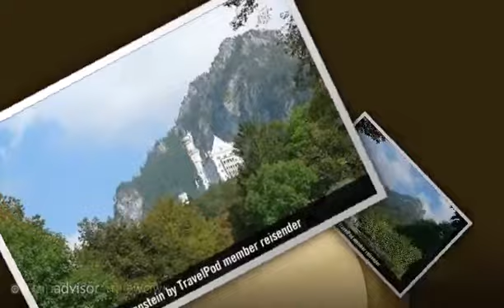"Castle Neuschwanstein & Composer Richard Wagner" Reisender's photos around Füssen, Germany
Preview of Reisender's blog at TravelPod.